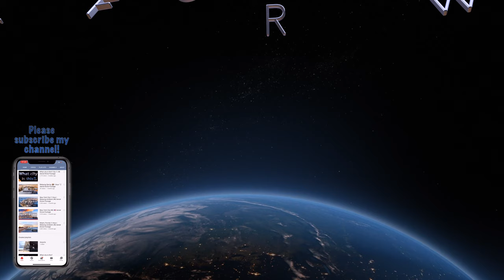Rochester, New York 🇺🇸 COVID-19 Pandemic Lockdown 4K Aerial Drone Footage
Welcome to the empty streets of Rochester, New York during the Covid-19 pandemic lockdown.

You will see the following spectacular views of the city's aerial drone footage.
Blue Cross Arena at the War Memorial
Eastman Business Park
Frontier Field
High Falls and the High Falls Entertainment District
Highland Park
Times Square Building
Port of Rochester
Downtown
Westridge Hots
Greece

Rochester is a city in the U.S. state of New York and the third most populous after New York City and Buffalo. It is the seat of Monroe County, with an estimated population of 206,290 in 2018. The Rochester metropolitan area has a population of just over one million people. Rochester is a global city with sufficiency status.

Rochester was one of the United States' first boomtowns, initially due to the fertile Genesee River Valley, which gave rise to numerous flour mills, and then as a manufacturing hub. Several of the region's universities (notably the University of Rochester and Rochester Institute of Technology) have renowned research programs.The area is the birthplace of Kodak, Paychex, Western Union, French's, Bausch & Lomb, Gleason, Ragú and Xerox, which conduct extensive research and manufacturing of industrial and consumer products. Until 2010, the Rochester metropolitan area was the second-largest regional economy in New York State, after the New York City metropolitan area.[8] Rochester's gross metropolitan product has since ranked just below Buffalo's, while exceeding it in per capita income in 2015.

In 2007, the 25th edition of the Places Rated Almanac rated Rochester the "most livable city" among 379 U.S. metropolitan areas. In 2010 Forbes rated Rochester the third-best place to raise a family in the United States.In 2012 Kiplinger rated Rochester the fifth-best city in the United States for families, citing low cost of living, top public schools, and a low unemployment rate.